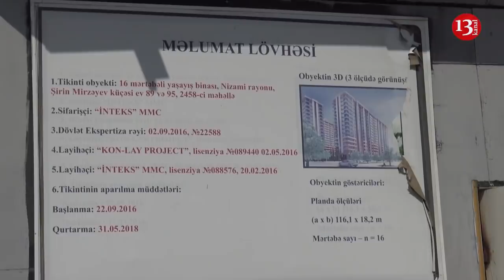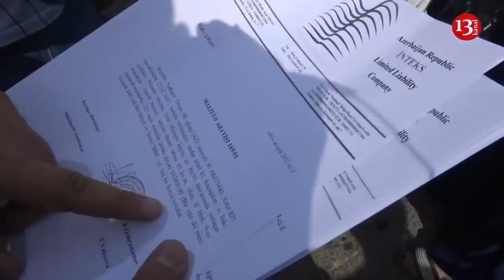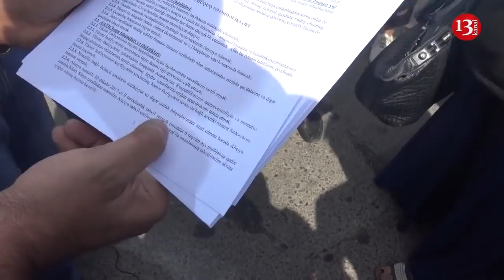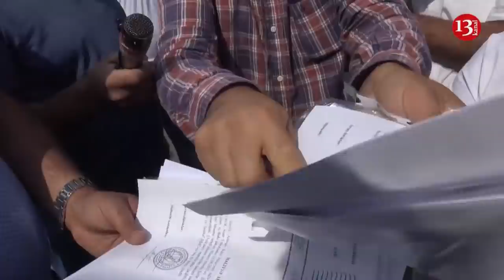"Hanı buranın prezidenti? Oyun oynayırsız?"- sakinlər tikintiyə yürüş etdi: Intexs EMTKA-da aksiya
Intexs EMTKA da aksiya bas tutdu sakinlər tikintiye yurus etdi